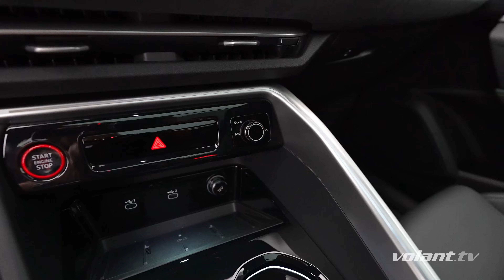AUDI Q5 2024 je RADIKÁLNEJŠIE než nová A6. Alebo všetko po starom? - volant.tv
Nové Audi A5 a A6 priniesli doslova šokovú vlnu pre mnoho dôvodov. A tak je na mieste otázka, či nás to isté čaká aj pri novej Audi Q5 a SQ5 tretej generácie 2024... Odpoveď v tomto videu!